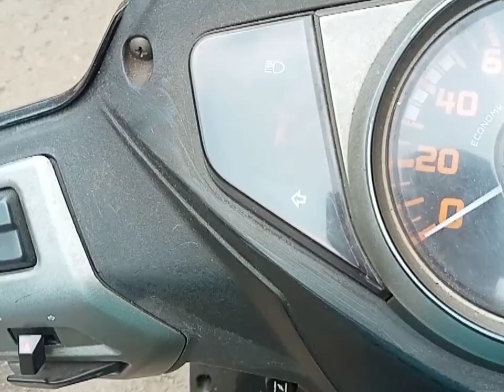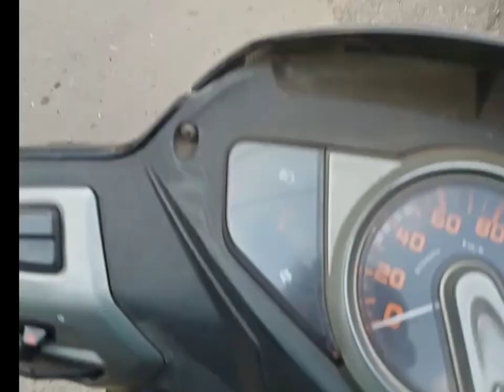Bata to Agra small ride